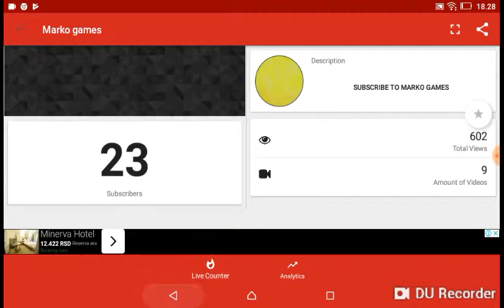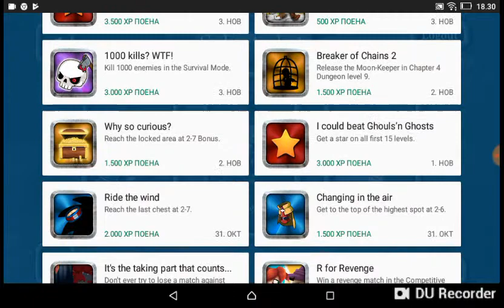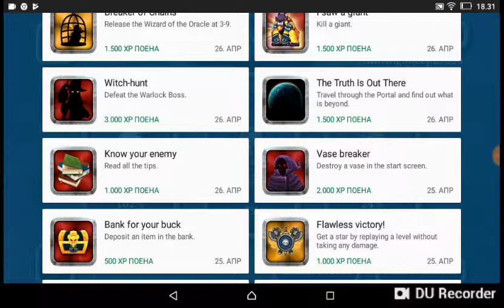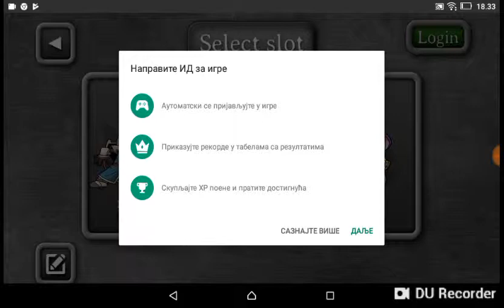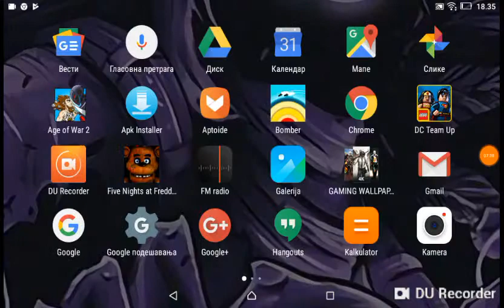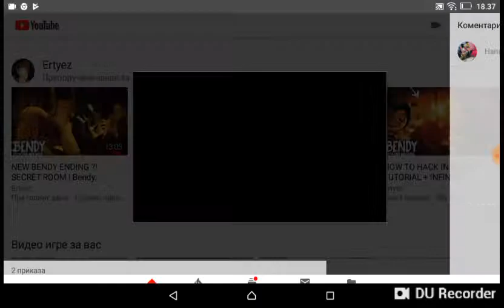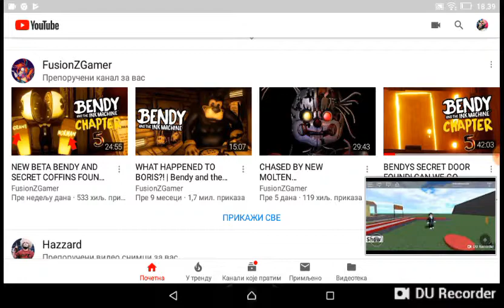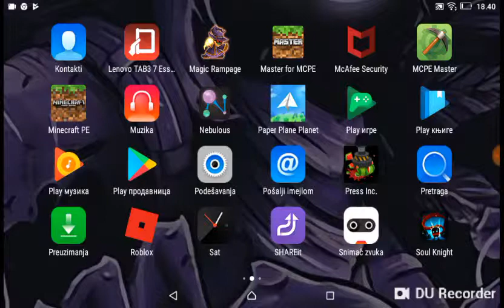Igramo magic rampage i 4 pregleda do 1000 pregleda